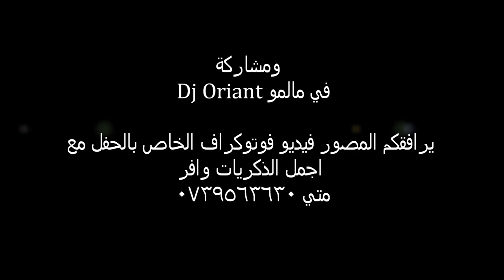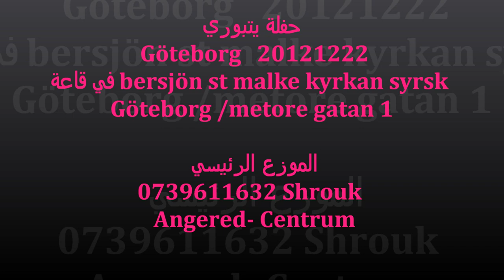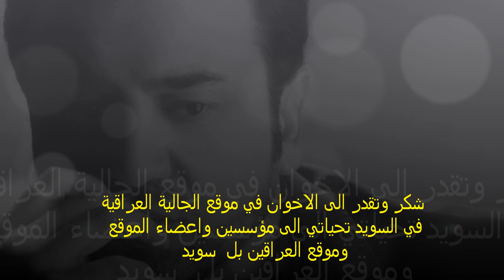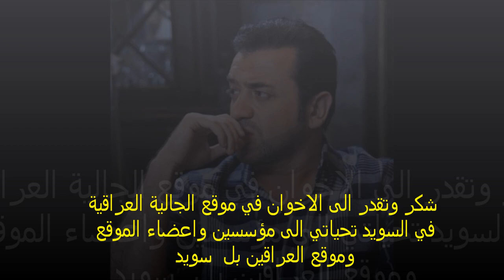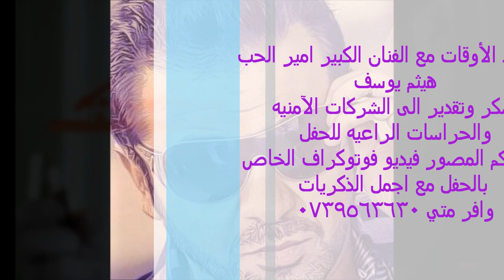Min film.wmv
هيثم يوسف 2013

اعلان حفلات العيد هيثم يوسف

جديد جديد هيثم يوسف 2013
قمة الحفلات مع امير الحب.

  VIP Iraq تقدم

ليله عراقيه للعوائل الكرام

أضخم حفلات اعياد الميلاد
vip iraq
الفنان الكبير هيثم يوسف

هيثم يوسف